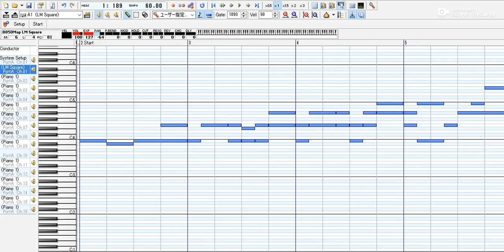近鉄特急汎用チャイム【MIDI】